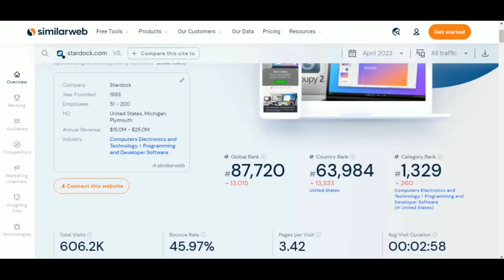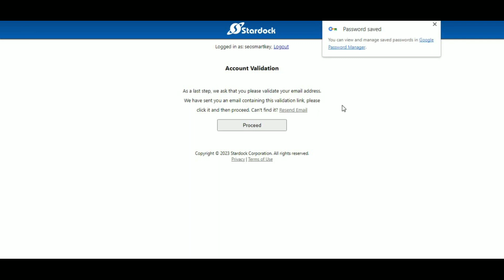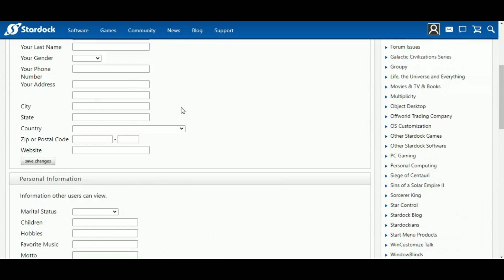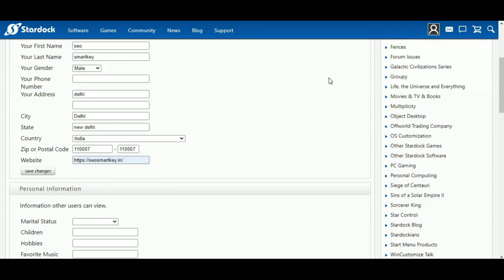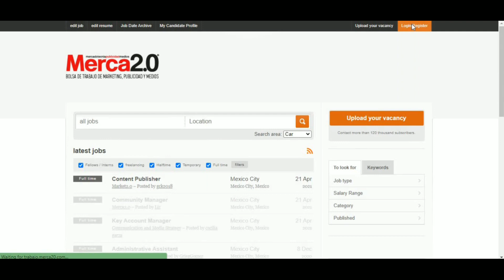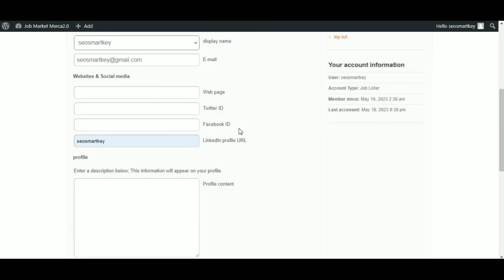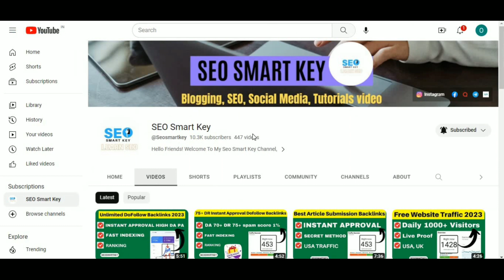2 New Dofollow Backlinks 2023 | Instant Approval Dofollow Backlinks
2 New Dofollow Backlinks 2023 | Instant Approval Dofollow Backlinks  @Seosmartkey

Free Dofollow backlinks list kaise banaye in 2023 instant approval do follow backlinks websites comment site high pr why are do follow backlinks important authority for blogger wordpress seo strategy beginners youtube videos explained tutorial bangla tutorial How do I get do follow backlinks?

What is a do-follow link? Where can I get free do-follow backlinks? Where can I get do-follow links? What is do follow and no follow links in SEO? 94+ DA Instant Approval DoFollow Backlinks | How To Create Backlinks To Your Website || 2023 High DA Instant Approval Backlinks | High DA DoFollow Backlinks |

High DA Backlinks 2023 | SEO 100% Free Guest Posting sites List | High-Quality Dofollow Backlinks | Increase Website Traffic How to Check DoFollow and NoFollow Backlinks Bangla Tutorial 2023 DoFollow Backlinks 2022 Instant Approval

Instant approval do-follow backlinks | rank post/website using do-follow backlinks 2023 | How to make backlinks

So, with keeping in mind, we are going to talk about an unlimited high DA Dofollow backlinks list in 2023 which will help you to boost up your website traffic and DA / PA